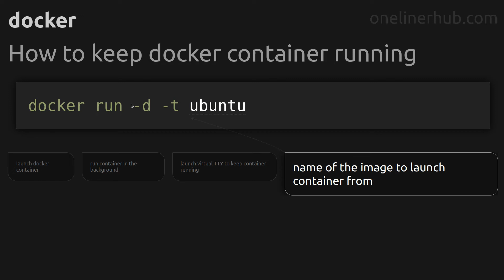How to keep docker container running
Code issue: How to keep docker container running
Technology: docker